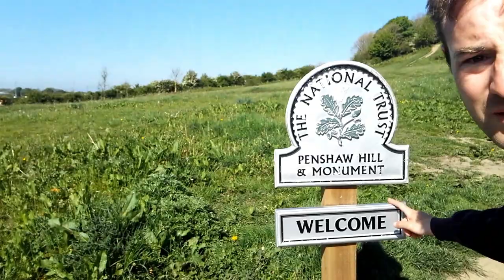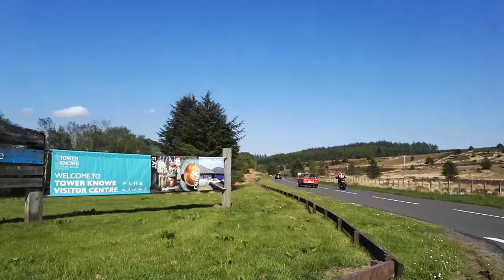IFA Club Northumberland Road Run - Featuring Penshaw Monument and Angle of the North!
IFA Club North East Weekend - Episode 3.

IFA Club Northumberland Road Run on Sunday 31st May 2021.

A drive around Northumberland in a convoy of Ladas, Trabants, Wartburgs, Skoda and a Zaporozhet.

Starting at the Penshaw Monument we drive up onto the moors to the old railway station at Parkhead before driving down to Hexham. In the afternoon we drove to Kielder Water and finished at the Angle of the North.